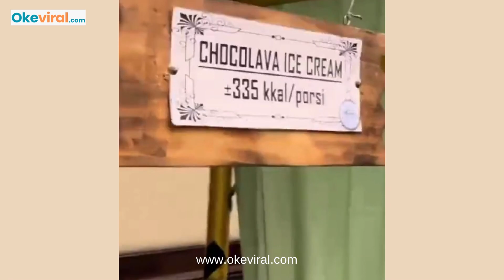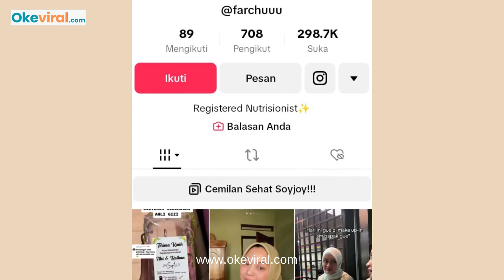PERNIKAHAN VIRAL! KONSEP MENARIK UNTUK YANG LAGI DIET (2023)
Berikut adalah beberapa tips untuk menjaga asupan kalori harian:

~ Pilih makanan dengan kalori yang rendah.
~ Batasi konsumsi makanan yang tinggi kalori, seperti makanan olahan,         makanan cepat saji, dan makanan manis.
~ Perbanyak konsumsi buah, sayur, dan biji-bijian.
~ Lakukan aktivitas fisik secara rutin.

Dengan menerapkan tips-tips tersebut, masyarakat dapat menjaga asupan kalori harian mereka dan terhindar dari berbagai masalah kesehatan.